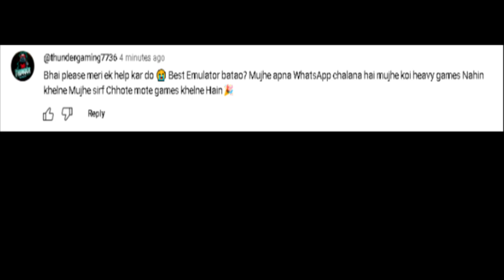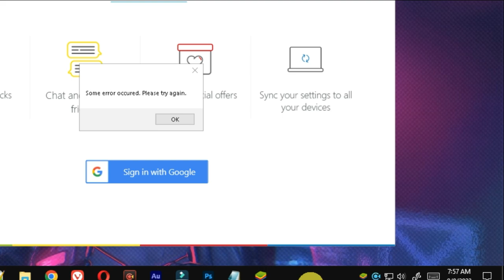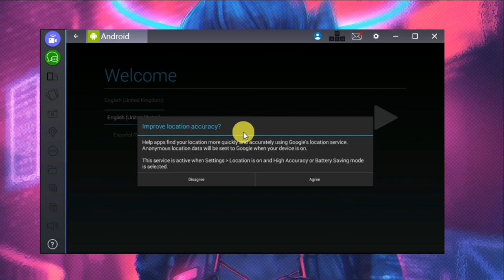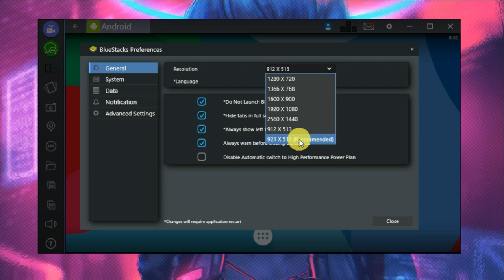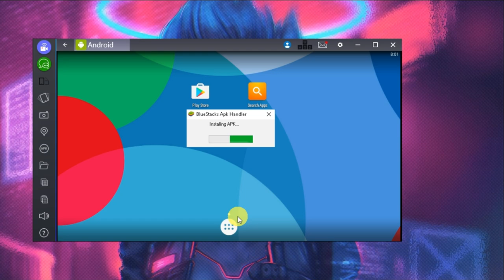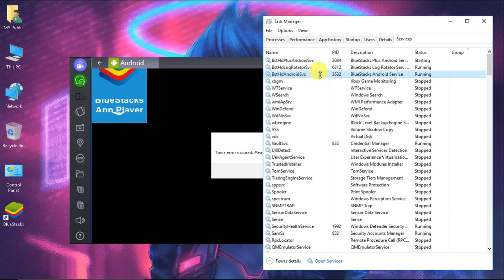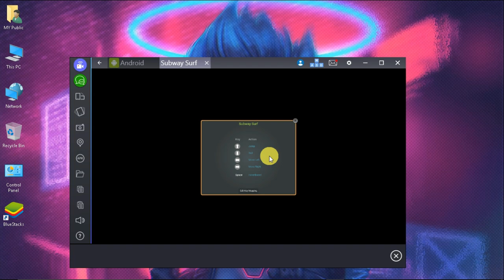(New) Best Android Emulator 1/2GB RAM PC | NO GRAPHICS CARD | NO VT | 32 Bit | Dual Core PC's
Hey Public!

🔊Links:
Pin Comments

best android emulator low end pc without graphics card
best android emulator for pc 32 bit
best android emulator for pc
best android emulator for pc for whatsapp
best android emulator for 2gb ram pc
best android emulator for low end pc ram without graphics card
best emulator without vt
best emulator for pc free fire
new emulator for low end pc
android emulators for low end pc